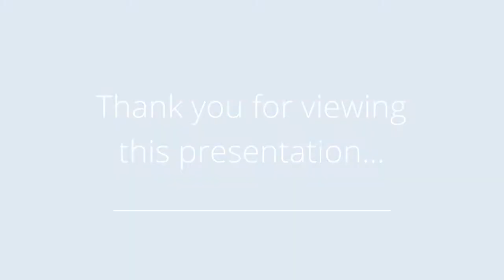315 SW 30th St, Ankeny, IA 50023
Presented by: Janene Anderson

Broker: Coldwell Banker Ankeny